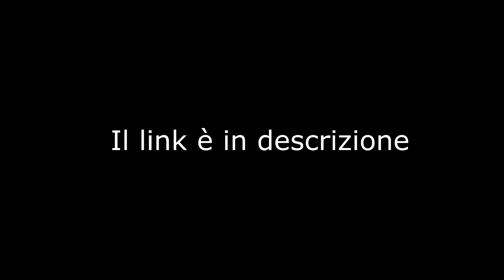HO APERTO UN CANALE TELEGRAM!!!